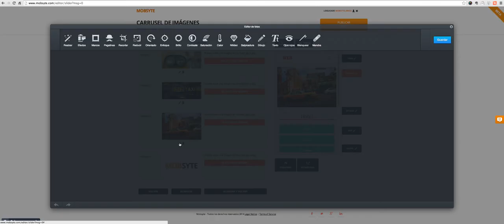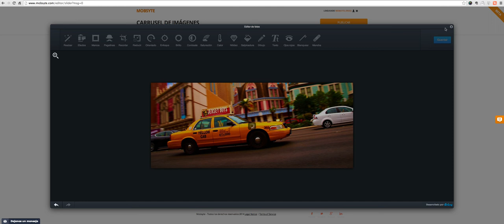Editar tamaño de fotos de página web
En este tutorial os mostramos como de fácil es recortar el tamaño de las fotos para que se vean perfectos en nuestra página web.

Mobsyte es una herramienta para crear páginas web para móvil, tablet y PC de forma rápida y sencilla.